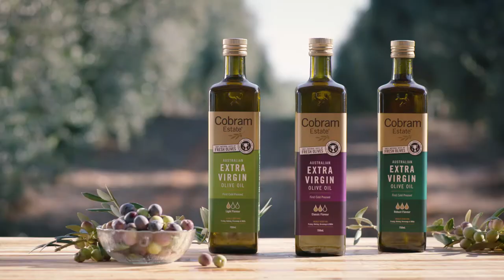MasterChef Australia 2017 - Cobram Estate TVC feat. Matt Sinclair